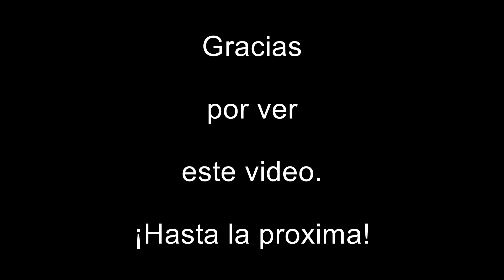Nendoroid Iowa en menos de 5:00 minutos.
Segundo vídeo, en esta ocasión es con nendoroid Iowa, al igual que con Yamato intente dar forma a algunas de sus poses.
Disculpen el constante cambio de luz es algo que ya estoy resolviendo y espero ya no tener este problema en futuros videos.